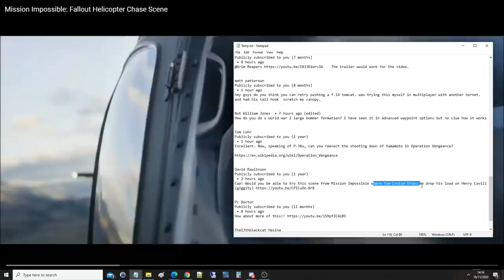Mission Impossible - Fallout(2018): Helicopter Cargo Drop Kill | Reenactment